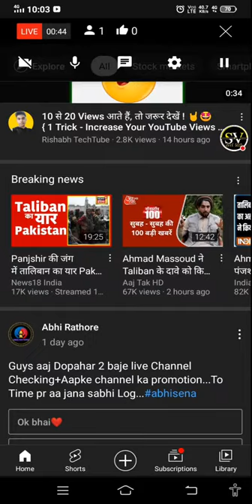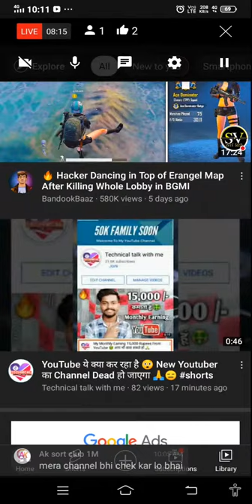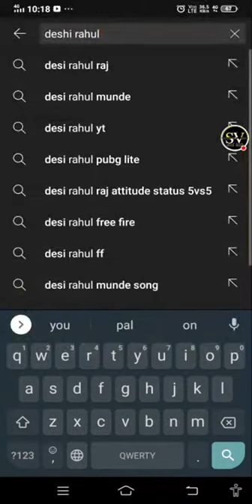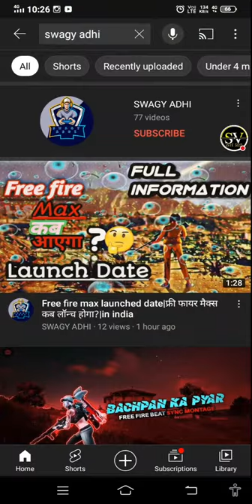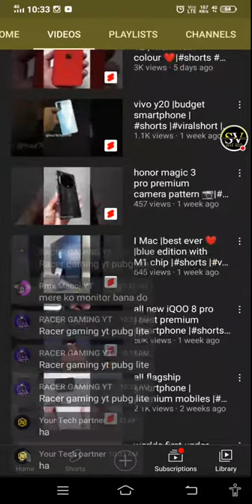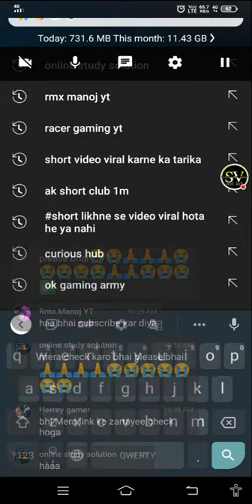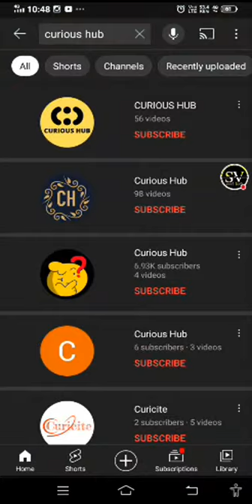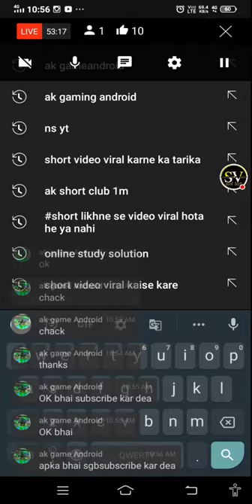Live Channel Checking Free Promotion